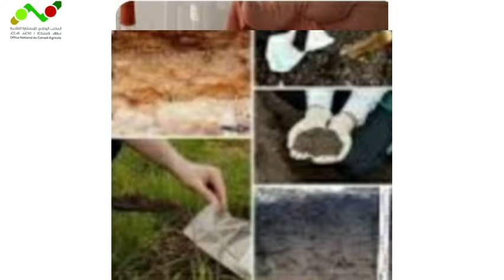✍موضوع : الإجراءات الصحيحة المتبعة لأخذ عينات من التربة للتحاليل الفيزيائية و الكيميائية...✍